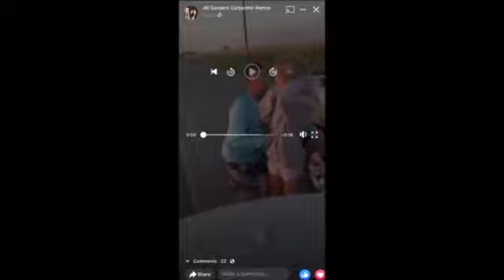Road Rage Incident Leads To Man Doing This To A Woman ! Smh WTF is going on in the USA 🇺🇸 Right Now?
Subscribe to our 2nd Page  @SaveTheCultureTV A New video of a man pushing and slinging a young female to the ground went viral Tuesday and the Orange County Sheriff's Dept. had him in jail by Tuesday night. The incident happened Monday on Bailey Rd. in Bridge City. There was an altercation between a man driving a pickup and several girls in a car. In the video, the man grabs one of the girls and pushes her onto the back of the vehicle before slinging her to the ground. He then got back in his pickup and left the scene. The Sheriff's Dept. identified the man and late Tuesday night got a warrant for his arrest. They have charged Christopher Seeney of Orange, with assault. He will be spending the night in the OC Jail. 2022

** My Subscribers are all I have at this point as far as a voice to spread the points of views of this hiphop rap culture alive!I'm Just A Regular Dude Tryna Make It Out Of Poverty Doing Something I Love.

** Stay down, and we'll all come up!

To Be On A Podcast Send A Message To @TheLearnAsYouGROWPodcast on IG
NEW FREE BEAT TAPES Droppin Almost Every Month NOW!
Go To The Spot For More -
Music Business Advice
Advice For Aspiring Musicians or Music Management or Music Talent Developers
@BeatsByTheKilo  On ALL Socials Except Twitter - @BeatsByTheKil0

TO GET YOUR PAGE EXTRA LIT IN LESS THAN A MONTH, SIGN UP FOR VIDiQ!!  Get The Special Discount When You Go

M-I-Corleone for Beats By The Kilo Productions / Publishing /Studios
I will not lose, cause even in defeat, theres a valuable lesson learned so that evens it up for ME" JAY-Z on " The Blueprint 2 "
Everybody loses, about about how u handle it that defines u!! - ME

Get ARCADE BY OUPUT 30 DAYS FREE! The New Hottest Producer Tool For Free When You Use This Link

Join Robinhood with my link and we'll both get a free stock 🤝 when you use this

4 A FREE 1 ON 1 30 MINUTE MUSIC CAREER CONSULTATION GO 2 BEATSBYTHEKILO.COM

road rage this is why you shouldn't have road rage road rage goes wrong man attacks woman in road rage incident road rage karma usa road rage best of road rage canada road rage road rage 2021 new road rage hit and run bad drivers usa crazy road rage usa instant karma insurance scam fail bad drivers america rear ended brake check close call semi truck brake check car crash usa near miss fender bender car crash compilation